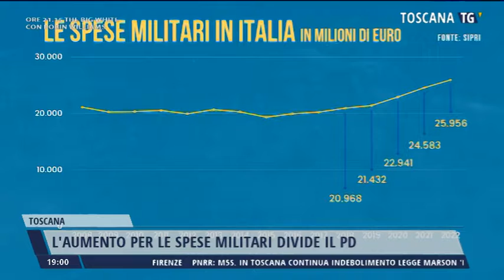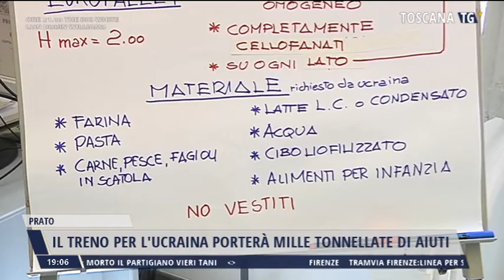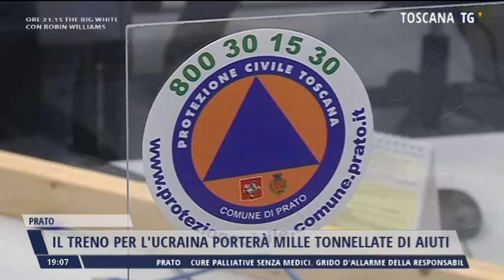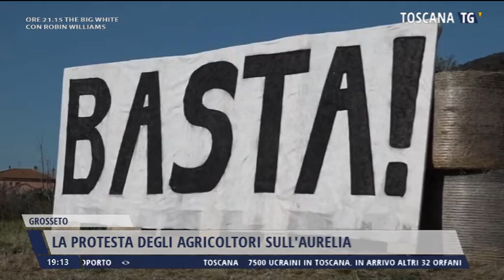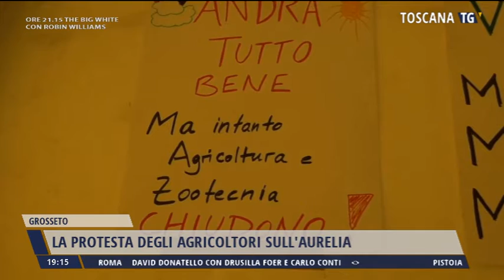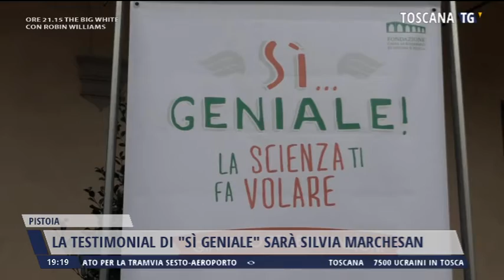2022-04-05 TG REGIONALE ORE 19.00